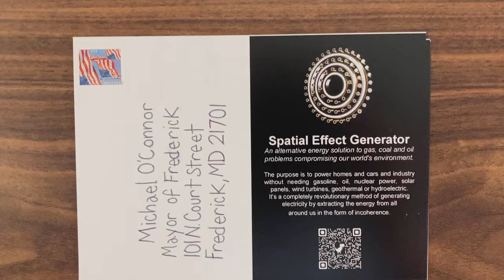S.E.G. Magnetics : Maryland mailing 07.16.2022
The addresses of the SEG Magnetics Postcard mailing on 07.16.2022...